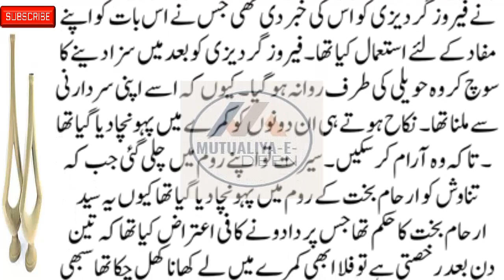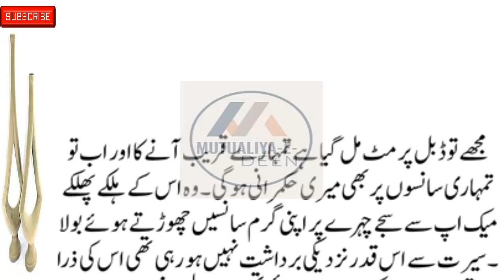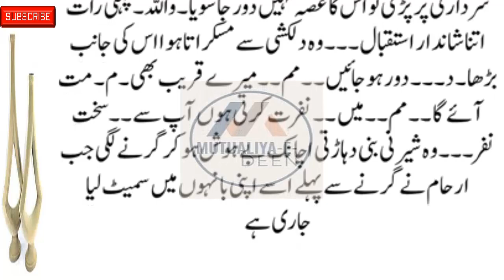Mutualiya-E-Deen New Social , Emotional & Heart-Touching Story Part 7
romanticstory 2023
रोमांटिक उपन्यास

romantic novel
haveli based novel
bold novel
passion novel
romanticstory 2023
रोमांटिक उपन्यास

Mutualiya-E-Deen
romantic novel
haveli based novel
thoughtful novel
informative novel
bold novel
passion novel